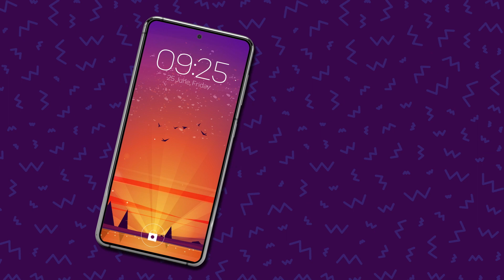Seen Tracker - Narration - Aggressive - L8